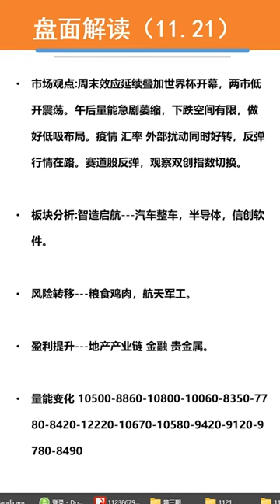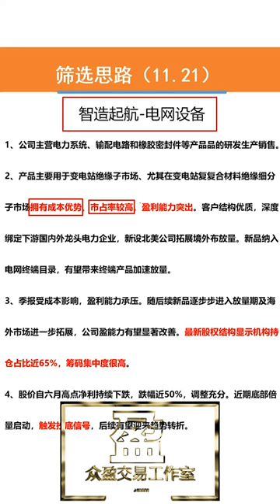20221121上证复盘